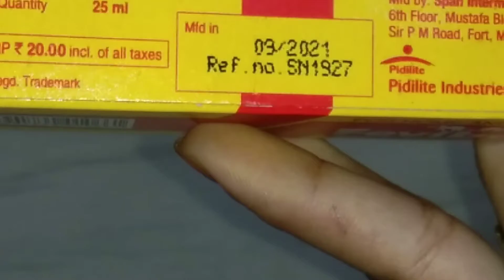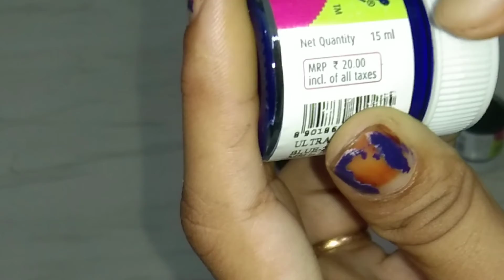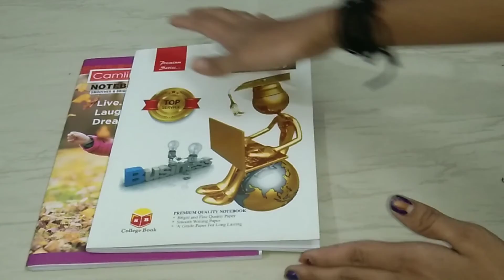my craft materials part 3 😜||SS vlogs and arts